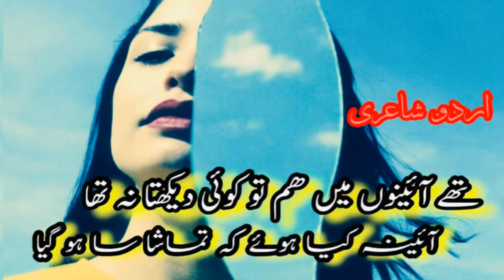Heart Touching Poetry ||Aakhir Ko Wehshaton Ka Saleeqa Sa Ho Gaya||Urdu Poetry ||Naseer Turabi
غزل

آخر کو وحشتوں کا سلیقہ سا ہوگیا

کلام نصیر ترابی

آواز وپیشکش نادیہ عنبر لودھی

boys attitude Attitude Status broken dil Gulzar Hai heart hindi hindi poetry hindi shayari Hindi शायरी life love Love shayari motivation motivational Narwal Nidhi Nidhi Narwal Poetry quotes Romantic sad Sad Shayari shayari shayri Short status Tik TikTok tiktok love shayari Tok Touching urdu urdu poetry video VIRAL Viral shayari Whatsapp Whatsapp status क किसान quotes शयर

نادیہ عنبر لودھی